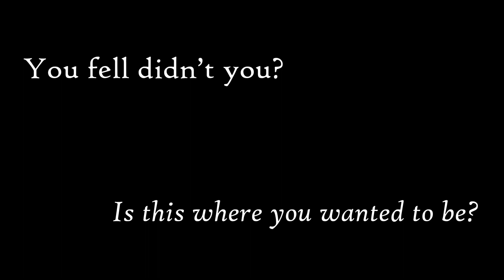archieve: GLITCH | AN ORIGINAL INDIE GAME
QUESTIONS / ANSWERS

What will it be on?
The game will be released on STEAM.

Will it be free?
Part 1 will yes. The game is split into parts and part 1 will be free. This is used to determine if you like the game before you buy the other parts.

When is it coming out?
The game is set to release WEDNESDAY, June 20th 2018.

Does it work on a Mac?
I am intending that the game will. The game is made using the Unity Engine so I should be able to get it on macs.

Hardware?
From the current beta tests, if the game is run on a device that isn't very powerful, it tends to lag. I will try my hardest to get the game working on all computers.